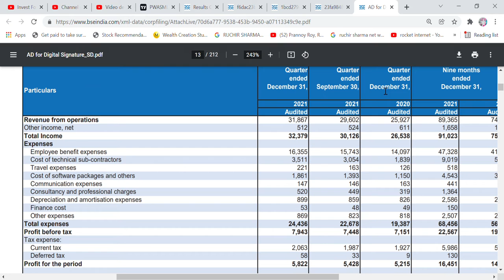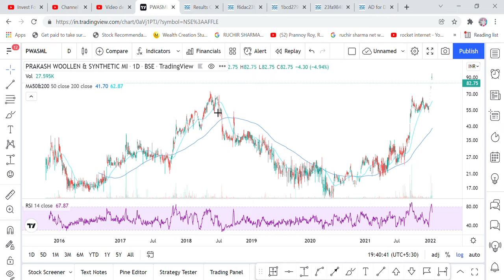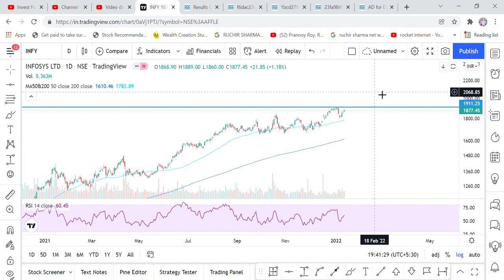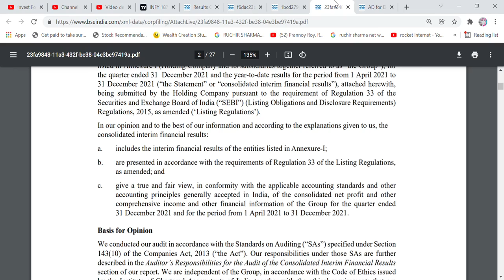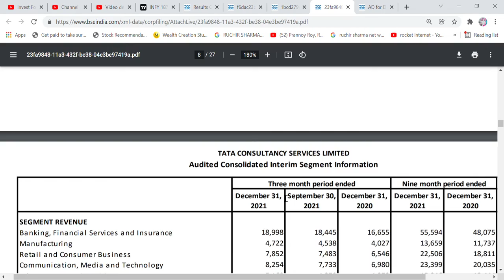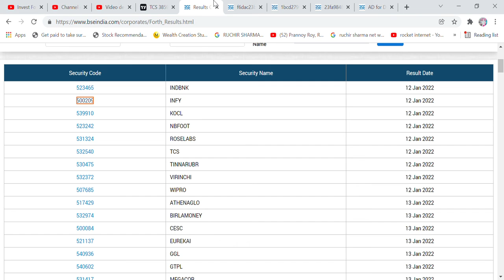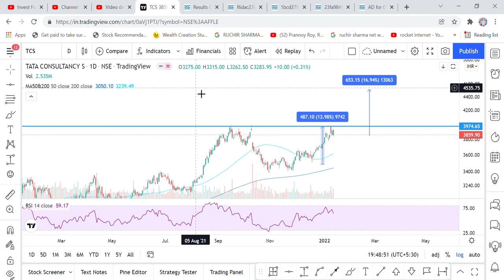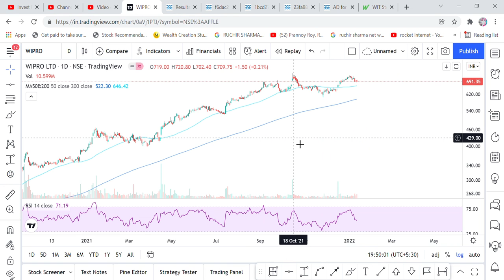Q3 RESULT- WIPRO, INFOSYS, TCS Q3 RESULT, DIVIDEND, BUYBACK 4500 RS, HOW TO PLAY BUYBACK NEWS?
Hi Friends,